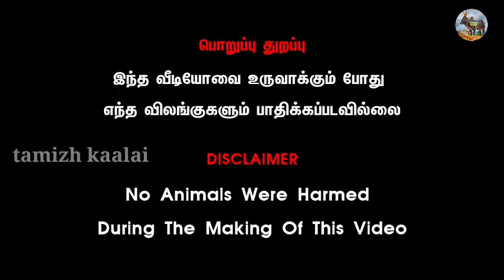சிறந்த காங்கேயம் மாடு வாங்க வாங்க பழைய கோட்டை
வாரந்தோறும் ஞாயிற்றுக்கிழமை காலை 10 மணிக்கு நடைபெறும் பழையகோட்டை மாட்டுத்தாவணி நாட்டு மாட்டுச் சந்தை சிறப்பான இந்த வார நிலவரம்

palaiya kottai cow market

kangayam madu